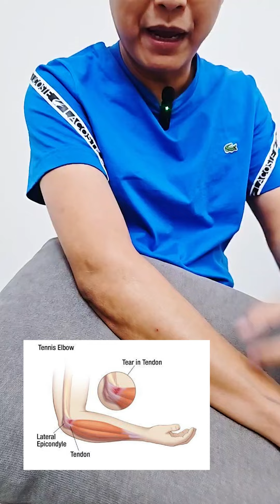ปวดศอกด้านนนอก | รักษาให้ตรงจุดกับบัณฑิต EP.475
00:00 - ไฮไลท์
01:05 - สาเหตุ
02:30 - เช็คอาการ
03:03 - นวด
06:34 - ยืดกล้ามเนื้อ
07:09 - เพิ่มความแข็งแรง
07:42 - เพิ่มความยาก
08:03 - เพิ่มความแข็งแรง

ติดตามสาระดีๆของพวกเราได้ทุกช่องทาง

และ "แฟนพันธุ์ แท้" สามารถเข้าชม status พิเศษในชุมชนจะได้ชม live ลับเฉพาะทุกสัปดาห์